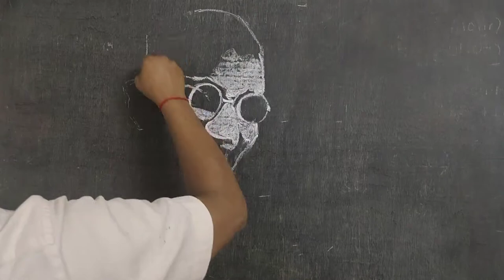BLACK BOARD PAINTIN || MAHATMA GANDHI